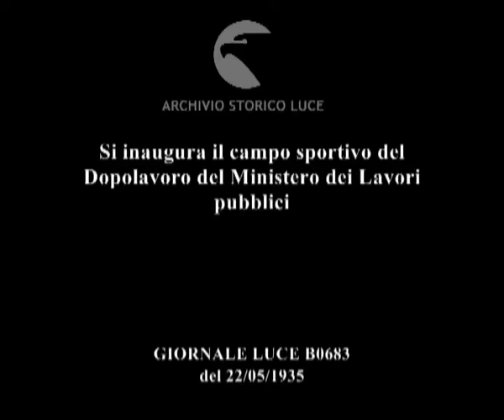Si inaugura il campo sportivo del Dopolavoro del Ministero dei Lavori pubblici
Descrizione sequenze:Il sottosegretario Cobolli arriva al dopolavoro del Ministero dei Lavroi Pubblici seguito da altri fascisti ; nei campi sportivi si dà inizio al saggio di pattinaggio artistico: una coppia esegue la sua esibizione ; esibizione di pattinaggio di una ragazza ; partita di pallacanestro femminile ; partita di hockey ;